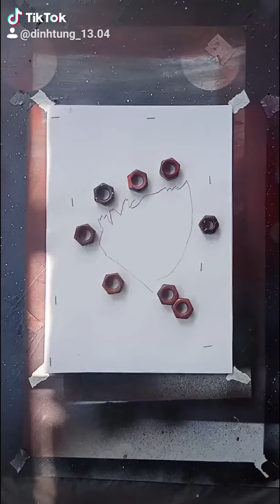Vẽ Trấn Thành siêu đỉnh